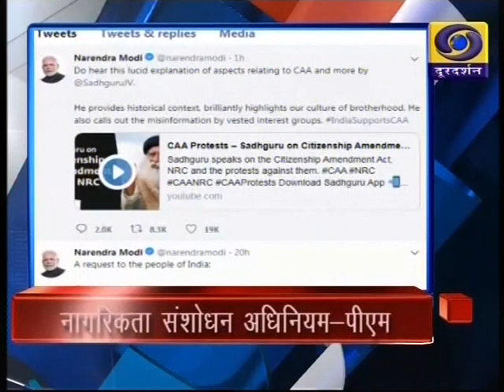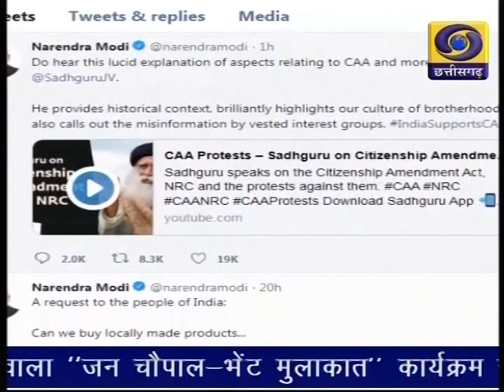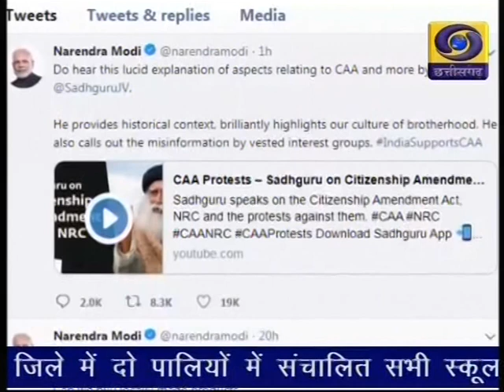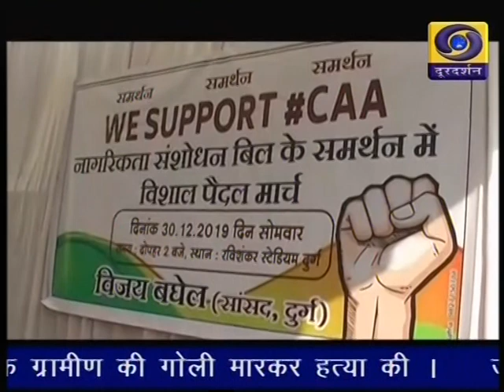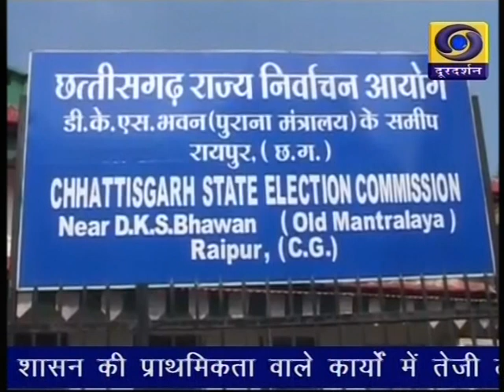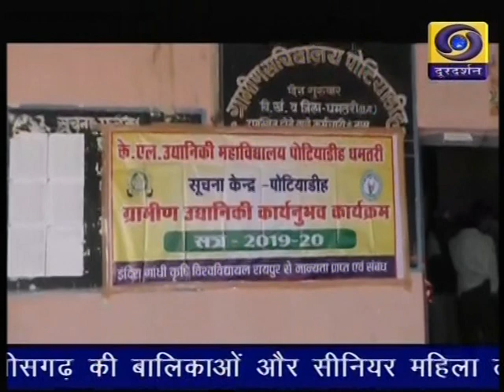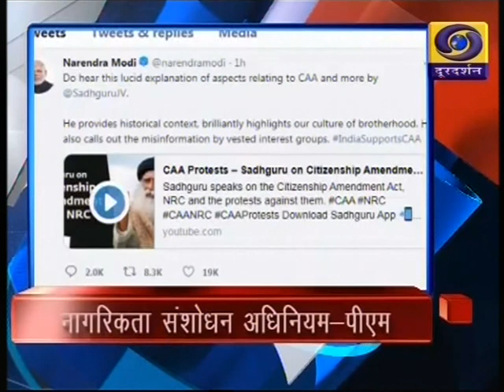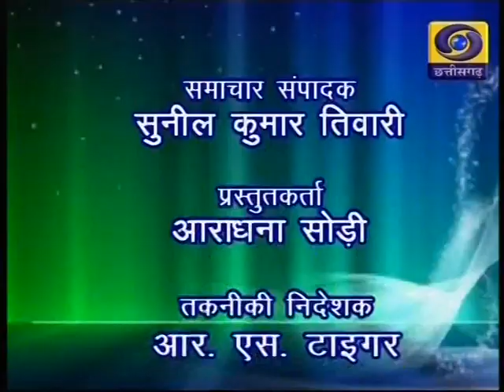Chhattisgarh ddnews 30.12.19 Twitter @ddnewsraipur 6.30pm